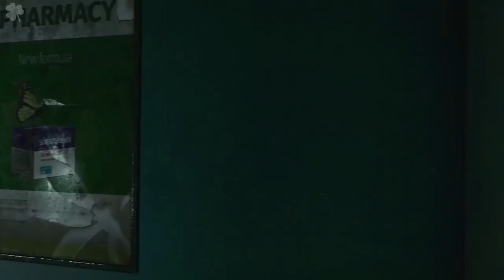Dying Light 2 - ТРЕЙЛЕР ИГРОВОГО ПРОЦЕССА 4K